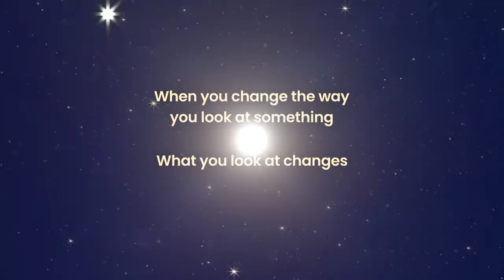The Best way to lose weight | Mina MQ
Living in a well being state is something that you can do, it all starts with a decision.
There are 3 areas that can help you reduce stress and weight, when you act on them.
Mina will share great tips on the structure you can build in order to keep you more healthy so you can get to we're you want.